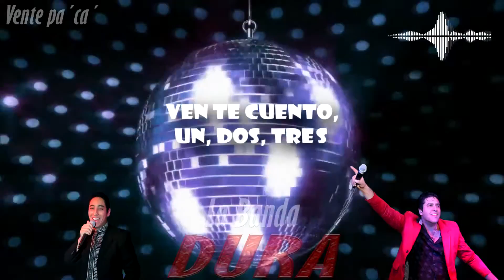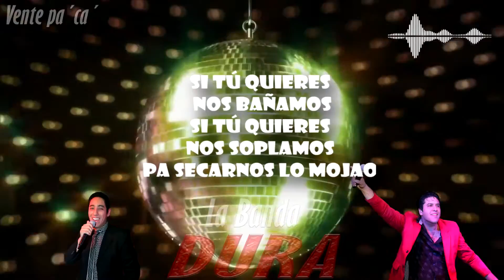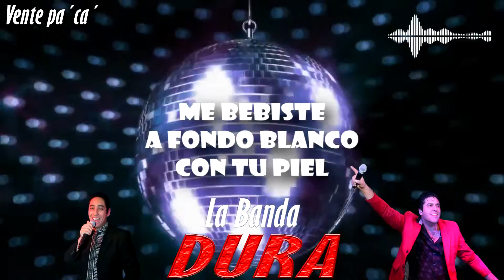Vente pa' ca' La BANDA DURA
▬▬▬▬▬▬▬▬▬▬▬▬ஜ۩۞۩ஜ▬▬▬▬▬▬▬▬▬▬▬▬
▓▓▓▒▒▒░░░ .LA BANDA DURA .░░░▒▒▒▓▓▓
▬▬▬▬▬▬▬▬▬▬▬▬ஜ۩۞۩ஜ▬▬▬▬▬▬▬▬▬▬▬▬
 La Banda Dura Vente pa' ca'
Recorda  dejarnos tu comentario
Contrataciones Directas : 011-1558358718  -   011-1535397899